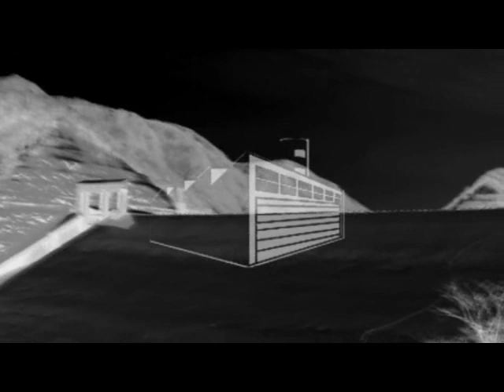Garappa 1/2 movie part 5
ローカル、スノーボードチーム「ガラッパ」によるスノーボードエンターテイメントムービー（後編）です。
全員サンデーボーダーで、毎年腕を磨いています。